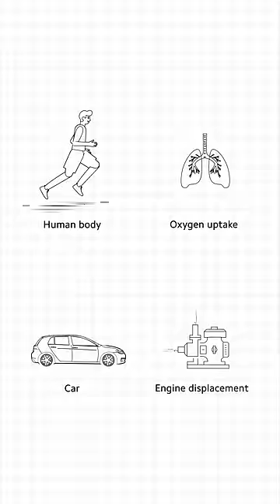What is VO2 max? | Xiaomi Academy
What is VO2 max?